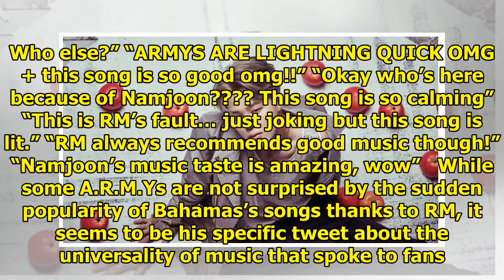Canadian Singer Blowing Up Thanks To BTS’s RM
BTS‘s RM is known for his stellar music recommendations on Twitter, so when RM shared Canadian singe...